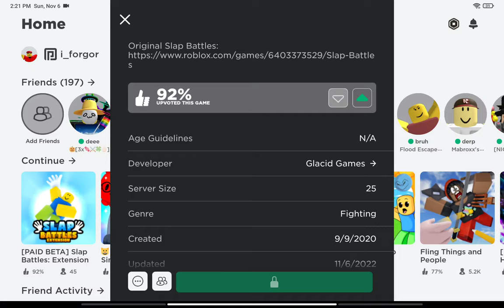he broke it